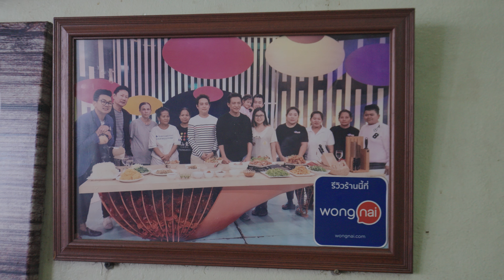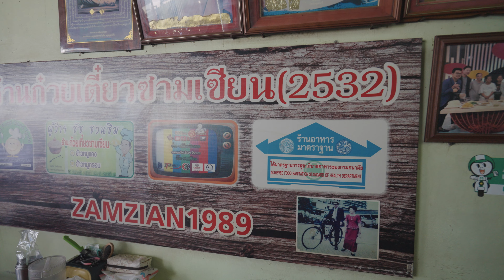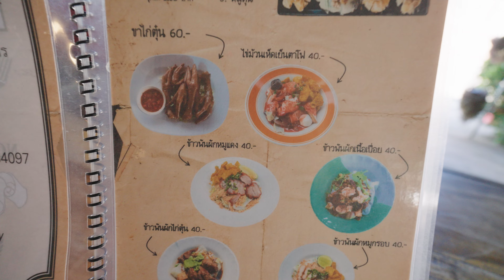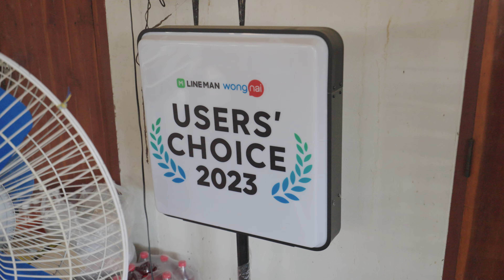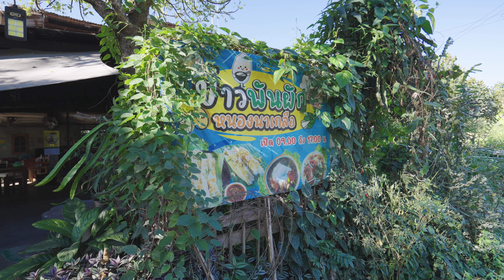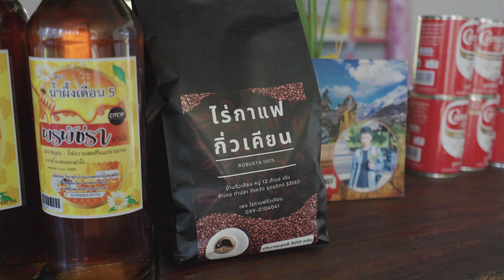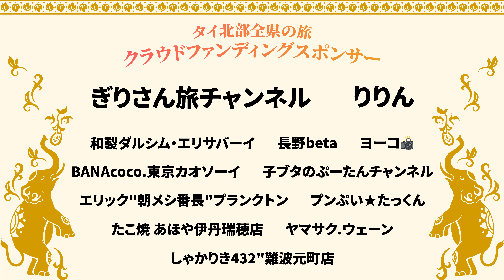ウッタラディット県の地元料理など食べ巡ってきました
「タイ北部全県の旅」に出て、9県目に訪れたウッタラディット県。
タイに住み始めて12年、県名すらほとんど聞くことのなかったこの県で、「カオパンパック（ข้าวพันผัก）」という珍しい地元料理をはじめ5店舗を食べ巡ってきました。

✅各店の詳細はブログ「激旨タイ食堂」をご覧ください

【目次】
01:18 クイッティアオ サンシエン／ก๋วยเตี๋ยวซามเซียน
04:38  カオパンパックIndy／ข้าวพันผัก indy
09:03  パーワン ミーパン ラップレー／ป้าหว่างหมี่พันลับแล
12:37  ジェニーコントート ラップレー／เจ๊นีย์ของทอดลับแล
16:45  カオパンパック ノンアークルア／ข้าวพันผักหนองนาเกลือ

🌟クラファンのTシャツスポンサーさん🌟

Makoto_AR

🔥スポンサーの方々です🔥

🌟ゴーゴーバンコク
薬膳スープを使ったモーファイ鍋・ムーガタ鍋の専門店
ムーガタ鍋付きセット販売中！

◆大分からあげわん伊丹店
伊丹と言えばぐっさん。のお店！
大分味付け唐揚げを伊丹市で販売しています！
お店に遊びに来てください！
店内に西尾さんグッズのあれやこれやを展示しています
タイの事や西尾YouTubeの
話をからあげつまみながらお話ししましょう！
店舗ホームページはバンコク在住WEBデザイナーごとうまさとしさんにわがまま聞いていただき且つ格安で製作していただきました、お勧めですよ。

大分からあげわん武庫之荘駅前店
兵庫県尼崎市武庫之荘1丁目5-15

◆トシakタロウ
2022年7月1日、福井市の順化でタイ人6名のスタッフと共にオープンしました。
お近くにお寄りの際には是非遊びに来て下さい！

店名：タイスナック「バンコクシティズ　タイランド」
住所：福井県福井市順化1-7-11 ウエノビル1F

【概要欄への掲載をご希望の企業様】

✨月額制のYouTubeメンバーシップをやっています。
190円からメンバーになれますので、応援していただければめっちゃ嬉しいです！

✨noteで運営している月額課金制のメンバーシップ「Crazy about Thailand」。
SNSで出していないネタなどを発信しています。

✨Tシャツなどオリジナルグッズを販売中！

【運営会社】
TRIPULL(THAILAND)Co.,Ltd.